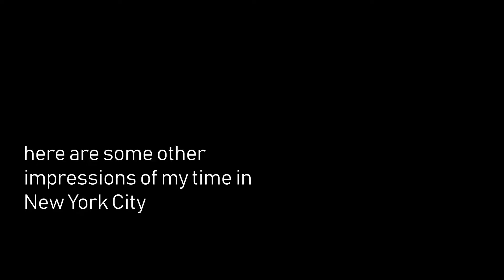A Day In My Life | NYC Edition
hello lovelies!

here is finally my 'Day In My Life' video of my time in New York City.
I had so much fun fiming it and I hope you enjoy!
And don't forget to check out my Instagram for all the NYC pictures - @ally.shiny 💛

I really hope to see you in my next video!
xoxo ally